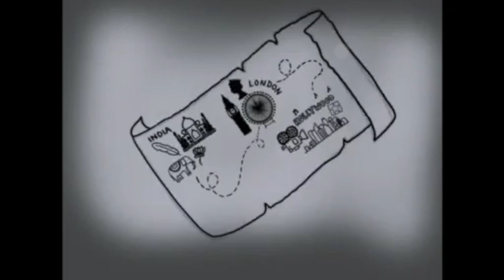Song for you- Donny Hathaway (cover by Kruttika) in collaboration with Kashewdoodle (illustrations)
So my sister and I did a thing! It was so much fun. Might have been a little out of her comfort zone, but I think my lil' sis did a great job and I'm so proud! Her illustration style is very fun, upbeat and colorful, while my vibe is more, deep, emotional and melancholic, but I think we were able to find common ground and make it work.

Cheers!